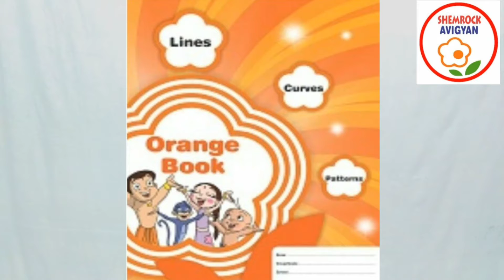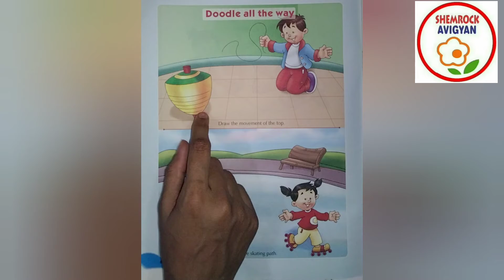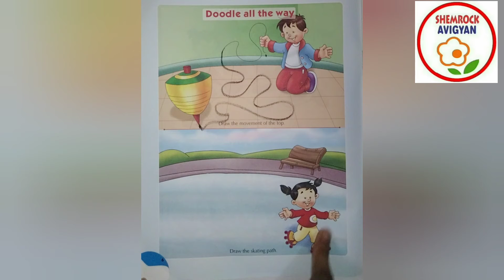ShemLessons (Orange Book-6)